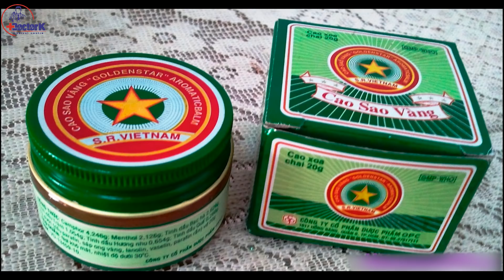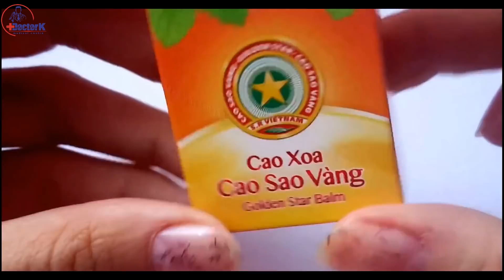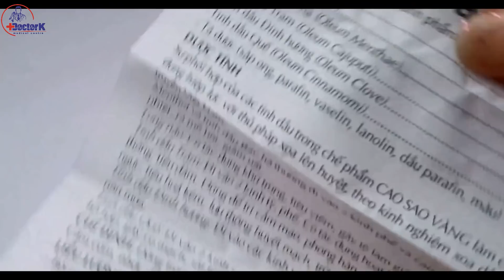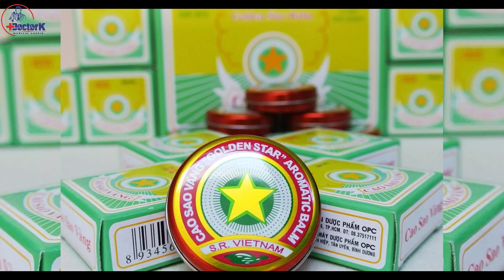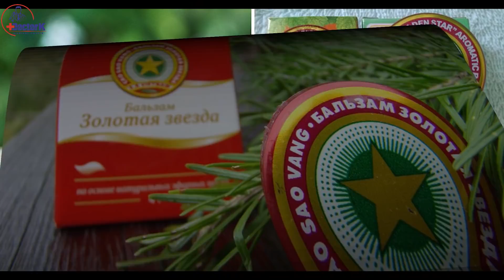Мурод Хантураев Тожли Вирусни Давосини Айтди